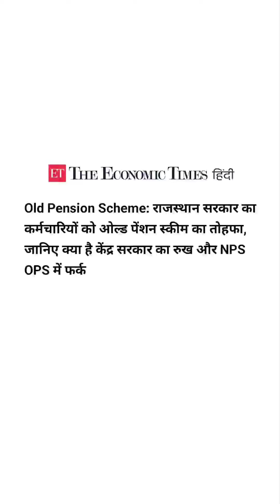congress rahulgandhi ashokgehlot sachinpilot